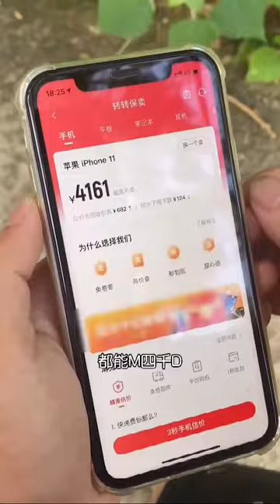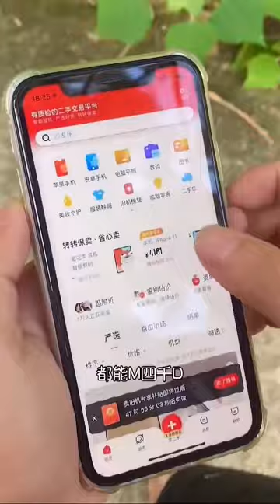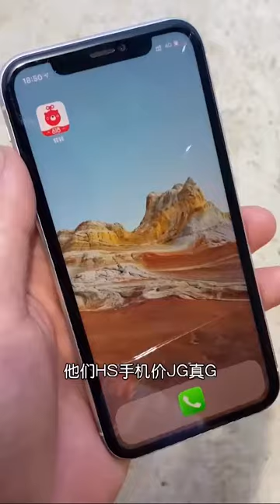Tiktok very funny video